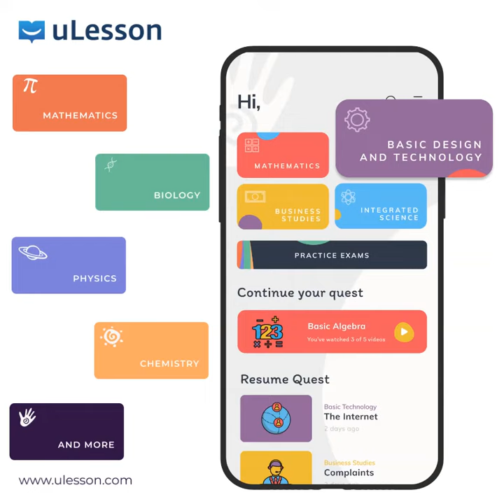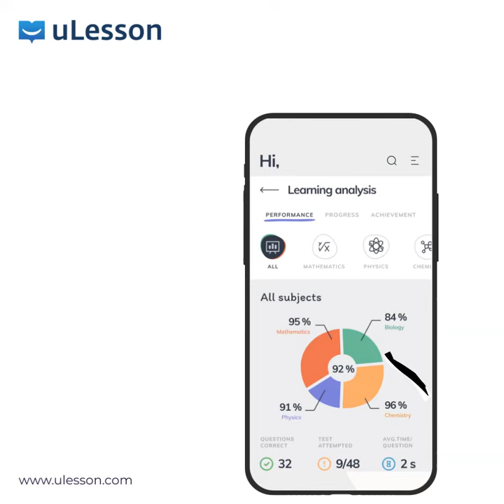What is uLesson? (Animated Version 3)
Here are some other features you will find new in the upgrade:
The Primary School Library
1:1 Live Tutor Chat
Interactive Quizzes and Tests
Cross Platform Use and IOS Launch